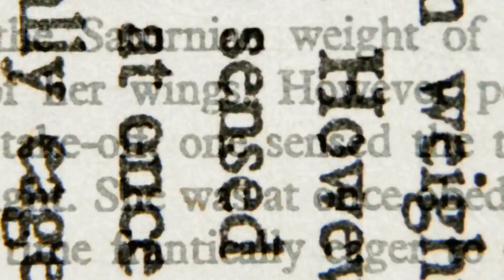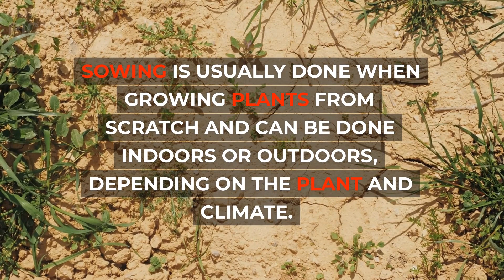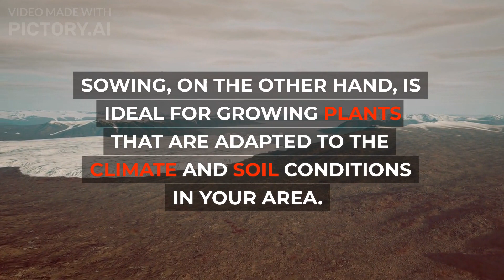What is the difference between transplanting and sowing?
Transplanting and sowing are two different methods of planting in agriculture. Sowing involves planting seeds directly in the soil, while transplanting involves planting seedlings that have been grown in a nursery or greenhouse. In this video, we will explore the differences between these two methods and discuss the advantages and disadvantages of each.

The video starts with a brief explanation of the differences between sowing and transplanting, and why each method might be chosen depending on the type of crop and growing conditions. The video then goes on to provide a more detailed explanation of each method, including the steps involved in sowing seeds and transplanting seedlings.

Throughout the video, the presenter discusses the advantages and disadvantages of each method, such as the speed and ease of sowing versus the precision and uniformity of transplanting. The video also touches on topics such as soil preparation, watering, and fertilization, and how these factors can affect the success of each planting method.

The video concludes with a summary of the key differences between sowing and transplanting, and a discussion of which method might be best suited for different types of crops and growing conditions. Overall, this video provides a clear and informative overview of the differences between these two important planting methods in agriculture.